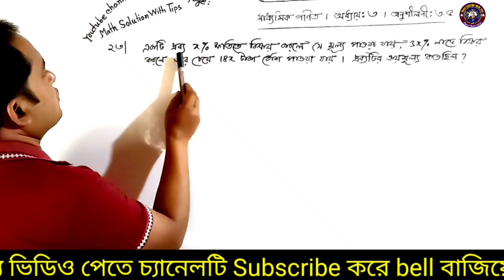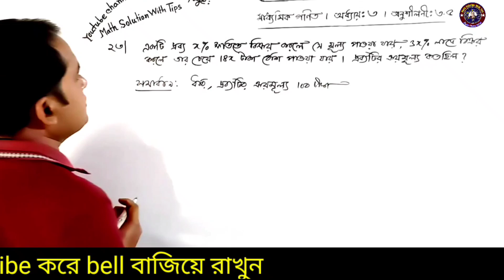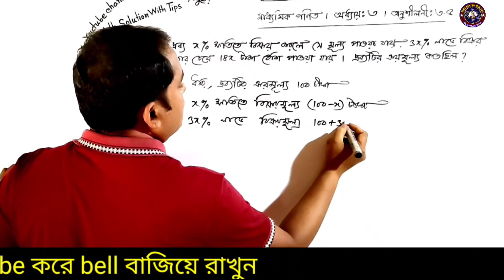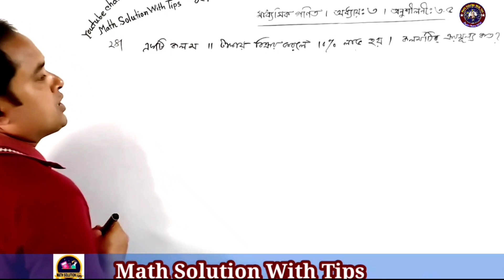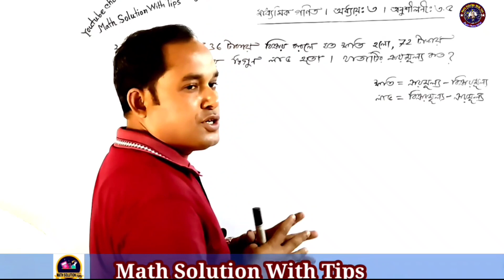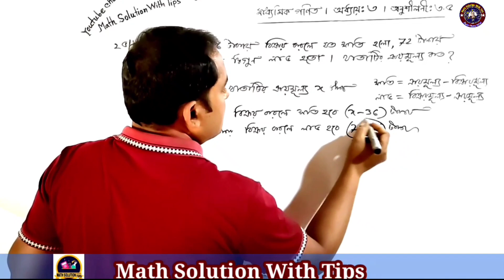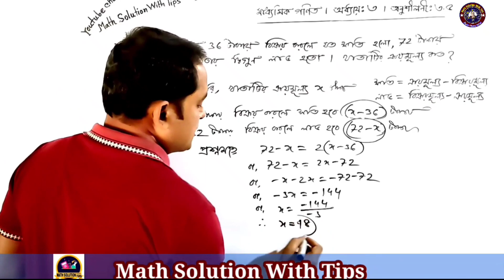অনুশীলনী ৩.৫ এর ২৩, ২৪ ও ২৫ নং প্রশ্নের সমাধান | লাভ-ক্ষতি ও শতকরার অংক | ৯ম ও ১০ম শ্রেণির গণিত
নবম দশম শ্রেণির মাধ্যমিক গণিত বইয়ের অধ্যায় ৩ অনুশীলনী ৩.৫ এর সম্পূর্ণ সমাধান।

Class 9 10 Math Chapter 3 Algebraic Expressions Exercise 3.5 Complete Solution  in Bengali Math School
৯ম-১০ম শ্রেণি ও এসএসসি পরিক্ষার্থিদের জন্য বীজগণিতের অনুশীলনী ৩.৫ এর সম্পূর্ণ সমাধান রয়েছে আজকের ভিডিওতে। বীজগাণিতিক রাশি অধ্যায়ের অন্তর্গত বীজগাণিতিক সূত্র গঠন ও প্রয়োগ। ভিডিওটি দেখে জানা যাবে কীভাবে বাস্তব সমস্যা সমাধানে বীজগাণিতিক সূত্র গঠন করা যায় এবং প্রয়োগ করা যায়। এসব সূত্র আমরা শর্টকাটে যেকোনো সমস্যা সমাধানে ব্যবহার করে থাকি সবসময়।

We have made the complete  solution of math exercise 3.5 for our class 9-10 students and SSC candidates. After watching this video you will learn- how to make algebraic formula and how to apply. We often use these formula as shortcut methods to solve real problems in everyday life